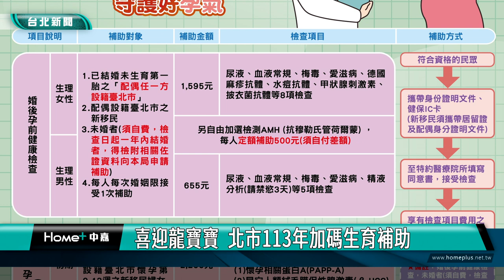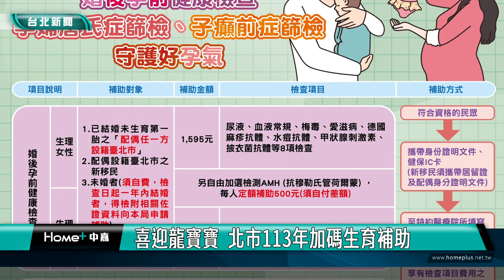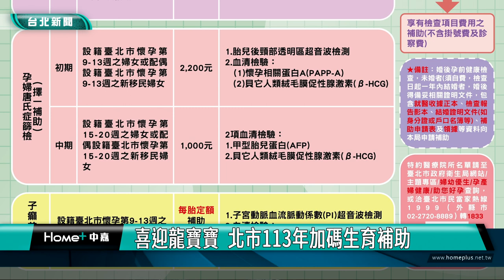生育 補助|喜迎龍寶寶 北市113年加碼生育補助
迎接龍年生育小高峰，台北市113年起加碼優化生育補助，擴大「婚後孕前健康檢查」補助對象，接受婚前受檢，及新增抗穆勒氏管荷爾蒙檢查，另外增加孕婦「子癇前症」之篩檢補助，及發送「暖心待產包」，讓產婦安心待產。

想生龍寶寶的父母注意囉！台北市113年起加碼優化生育補助，包括「婚後孕前健康檢查」開放可婚前受檢，及新增抗穆勒氏管荷爾蒙(AMH)檢查，另外增加孕婦「子癇前症」篩檢補助，及發送「暖心待產包」，讓準媽媽安心備孕、安心待產！

聯合醫院仁愛院區副院長詹景全表示，透過婚後孕前健康檢查，可了解是否存在可能影響懷孕之相關疾病，初步評估是否有導致不孕的因素，協助新婚家庭盡早規劃生育

只要一方設籍臺北市，至特約醫療機構受檢皆可接受補助，衛生局提醒民眾，把握20至35歲理想生育年齡，接受「婚後孕前健康檢查」，做好孕前準備，歡喜迎接新生命。